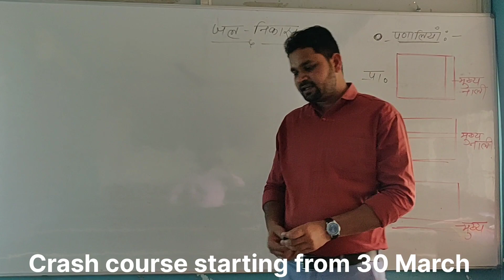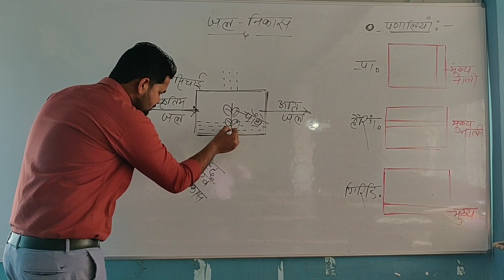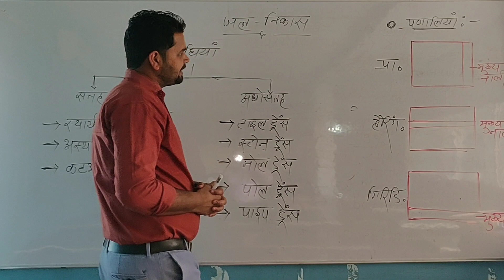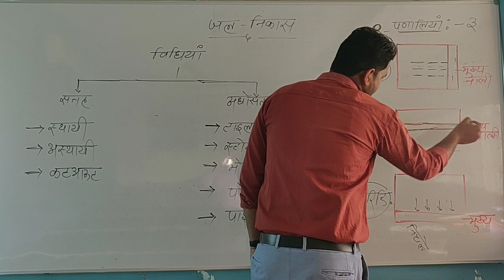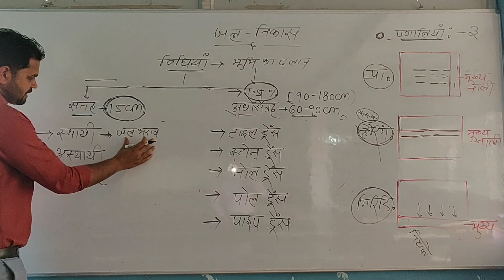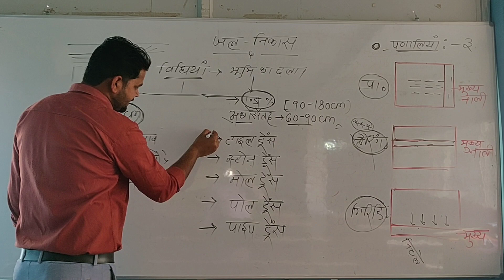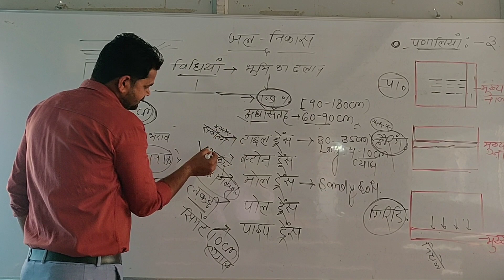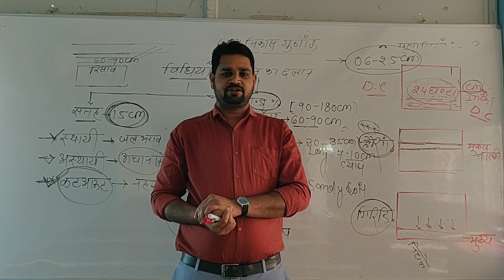Drainage and it's method by Dilip sharma sir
admissionopen2023 icar cgpat bhu agriculture best krishi coaching in chhattisgarh gkci drainagesystem BEST INSTITUTE FOR AGRICULTURE COMPETITIVE EXAMS CONTACT HERE FOR MORE DETAILS 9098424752, 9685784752